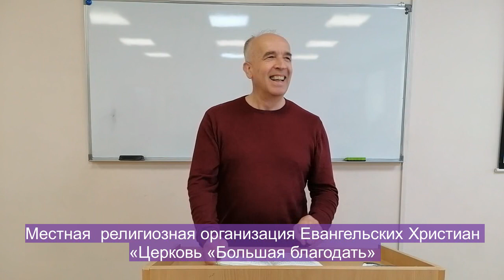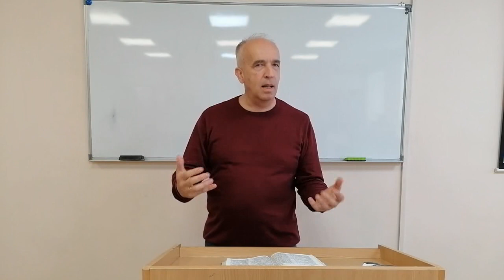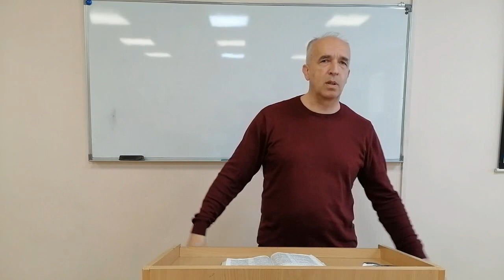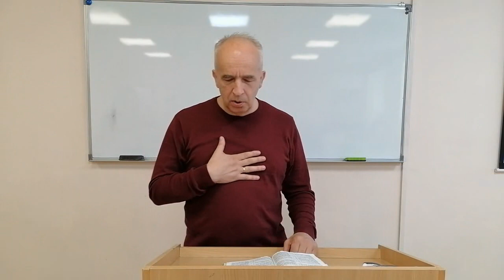220605 . ПОТОКИ ЖИВИТЕЛЬНОЙ ВОДЫ! Пастор А. Богданов